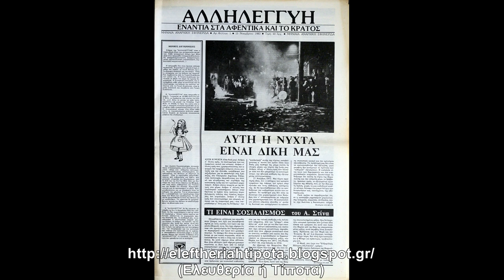Μια Συζήτηση Με Τον Φίλιππα Κυρίτση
" Squeezing Blue Hope From My Christian Numb Cock" των Calf .

Μια Συζήτηση (14/10/2016) με τον Φίλιππα Κυρίτση.

Ευχαριστώ πολύ τον Φίλιππα, που αποδέχθηκε την πρόσκλησή μου ώστε να κάνουμε αυτή την συζήτηση.
Επίσης ευχαριστώ την Σοφία Κυρίτση και την Ροδάνθη Σκουρτέλη.

Θεματολογία

- Λίγα Βιογραφικά... (1:18)

- Υποδομές Πολιτικής Πορείας (1:30)

- Σύνθεση Αναρχικού Χώρου (6:44)

- Αριστερισμός & Αναρχικός Χώρος (10:19)

- Eνωτικές Προσπάθειες Αναρχικού Χώρου (12:28)

- Αντάρτικο Πόλης & Αναρχισμός (15:54)

- Κατηγορίες Περί Βομβών Μολότοφ & Φυλακή (21:00)

- Η Αίσθηση Των Φυλακών (24:04)

- Πολιτικοί & Ποινικοί Κρατούμενοι (28:11)

- Περί Απεργίας Πείνας (31:23)

- Φυλακές & Βασανιστήρια (35:11)

- Ψυχιατρική & Κοινωνική Ταξινόμηση (45:10)

- Φυλακή & Ψυχιατρείο (47:05)

- Το "Τρελόχαρτο" (54:15)

- Περί Δίκαιου Αγώνα (56:30)

- Περί Συμπόρευσης Αναρχικών Συλλογικοτήτων
(Προβλήματα & Προοπτικές) (58:23)

- Αναρχικός Χώρος
(Εκκλησία & Στρατός) (1:09:53)

- Αναρχικός Χώρος & Πραγματικότητα (1:18:04)

- H Eστίαση Στον Εγχώριο Εθνικισμό (1:26:22)

- Περί Μειονοτικών Δικαιωμάτων (1:34:53)

- Δεκαετία '90
(Αναρχικός Χώρος & Εθνικιστικό Φαινόμενο) (1:39:48)

- Η "Μαρτυρικότητα" Του Αναρχικού Χώρου (1:46:21)

- Αναρχισμός
(Άτομο & Ομάδα) (1:49:53)

- Πολιτικός Αυτοχαρακτηρισμός (1:55:14)

- Ο "Αναρχικός Άνθρωπος" (1:59:38)

- Απελευθερωμένη Κοινωνία & Εγκλεισμός
(Φυλακές & Ψυχιατρεία) (2:03:43)

- "Μετανιώνω που δεν..."
(Μια Προσωπική Αποτίμηση) (2:15:32)

- Ένας Μικρός Επίλογος (2:20:30)

Βιογραφικό Του Φίλιππα Κυρίτση

Γεννήθηκε στην Αθήνα το 1956 από πατέρα Τρικαλινό και μάνα Σπαρτιάτισσα. Μεγάλωσε στο Χαλάνδρι, όπου τελείωσε το εξατάξιο γυμνάσιο. Η γυμνασιακή του ζωή, που άρχισε μετά την κήρυξη της δικτατορίας των συνταγματαρχών και τελείωσε λίγο πριν από την λήξη της, του άφησε τραυματικές εμπειρίες.
Είναι από τους πρώτους αναρχικούς της μεταπολίτευσης, ο οποίος για πολιτικούς λόγους πέρασε από τις ελληνικές φυλακές μαζί με τη γυναίκα του Σοφία Αργυρίου.
Δικάστηκαν και καταδικάστηκαν σε εννέα και πέντε χρόνια φυλακή αντιστοίχως με τον νόμο 495/76 αρ. 13 "περί όπλων και εκρηκτικών", χωρίς δικαίωμα έφεσης, επειδή κάποιος γνωστός τους, τούς κατηγόρησε ότι ήταν δικές τους οκτώ βόμβες Μολότοφ, που βρέθηκαν στο υπόγειο του σπιτιού του.
Στην διάρκεια της φυλάκισής τους κακοποιήθηκαν βάναυσα από τους φύλακες, ενώ το μόνο μέσο αντίστασης που χρησιμοποίησαν ήταν η απεργία πείνας.
Ο Φίλιππας υποχρεώθηκε να κάνει απεργίες πείνας συνολικά 380 ημερών και η Σοφία 150 ημερών.
Οι φύλακες που τους κακοποίησαν είτε δεν δικάστηκαν καθόλου, γιατί η μήνυση εναντίον τους πετάχτηκε από τον εισαγγελέα στα σκουπίδια (μήνυση της Σοφίας), είτε αθωώθηκαν ομόφωνα στο δικαστήριο (δίκη των βασανιστών του Φίλιππα το 1983).
Το 1990, ο πρώτος από τους μηνυόμενους στην μήνυση της Σοφίας, ψυχίατρος των φυλακών Κορυδαλλού Μάριος Μαράτος, εκτελέστηκε από την επαναστατική οργάνωση "Επαναστατική Αλληλεγγύη".
Ο Φίλιππας, μετά την αποφυλάκισή του ολοκλήρωσε τις σπουδές του στο Πάντειο Πανεπιστήμιο (Τμήμα Πολιτικής Επιστήμης), τις οποίες είχε διακόψει λόγω φυλάκισης, και έφυγε για λίγα χρόνια στο εξωτερικό.
Αργότερα, αρνήθηκε, ως αναρχικός, να υπηρετήσει στον ελληνικό στρατό, αρχικά επιδιώκοντας απαλλαγή για λόγους ψυχικής υγείας και κατόπιν διεκδικώντας την νόμιμη απαλλαγή που του εξασφάλιζε ο νόμος, αφού στο παρελθόν είχε καταδικαστεί σε κάθειρξη.
Το Συμβούλιο Επικρατείας στο οποίο προσέφυγε, μετά από επτά χρόνια αναβολών, ικανοποίησε το υπουργείο Εθνικής Άμυνας, αρνούμενο να εφαρμόσει το νόμο υπέρ του προσφεύγοντος πολίτη.
Στην συνέχεια ο Φίλιππας συνεργάστηκε με τον Σύνδεσμο Αντιρρησιών Συνείδησης, τον οποίο και εκπροσώπησε στην Γερμανία και στην Νορβηγία, δηλώνοντας ολικός αρνητής στράτευσης.
Έχει δραστηριοποιηθεί κατά του ρατσισμού ενάντια στους μετανάστες στα πλαίσια της "Επιτροπής για τα Δικαιώματα των Ξένων Εργατών και των Μειονοτήτων" (1991), κατά της εξαναγκαστικής πορνείας στα πλαίσια της "Αυτόνομης Πρωτοβουλίας Λευκάδας" (2007) και κατά του ρατσισμού ενάντια στους τσιγγάνους (Ρομά) στα πλαίσια του παραρτήματος της Λευκάδας του ελληνικού τμήματος της Διεθνούς Αμνηστίας (2009).
Κατά καιρούς ασχολήθηκε με εκδόσεις βιβλίων, περιοδικών και μεταφράσεις, που σχετίζονται με τους αγώνες και τα προβλήματα των καταπιεσμένων, όπως οι κρατούμενοι, οι έγκλειστοι των ψυχιατρείων, οι μετανάστες, οι πρόσφυγες κ.ο.κ.
Άρθρα του έχουν δημοσιευτεί στην "Εργατική Πάλη", στο "Δελτίο" (φυλλάδιο διαλόγου για τον χώρο των αναρχικών), στο "Κράξιμο"', στο "Ιδεοδρόμιο, στο δελτίο πληροφόρησης "Ο Αναρχικός", στο δελτίο της Επιτροπής για τα Δικαιώματα των Ξένων Εργατών και των Μειονοτήτων και στο "Panderma". Επιστολές του έχουν δημοσιευτεί στην "Σοσιαλιστική Αλλαγή", στο "Ιδεοδρόμιο", στην "Ρήξη", στην "Δοκιμή", στα "Τετράδια Ψυχιατρικής", στην "Αντίθεση" και στην "Ελευθεροτυπία".
Είναι πατέρας δύο παιδιών.